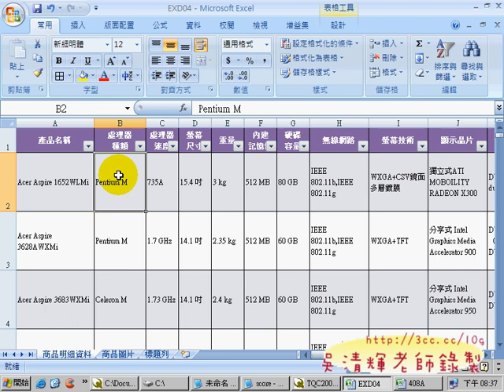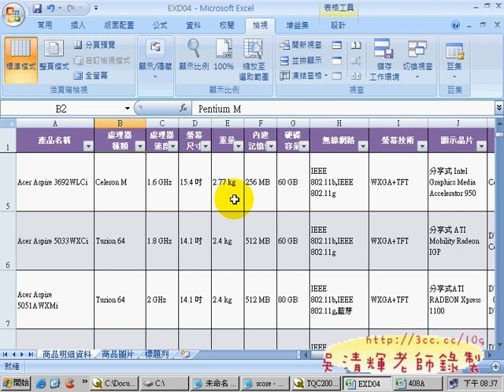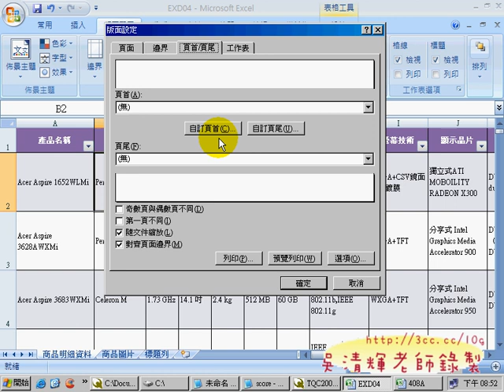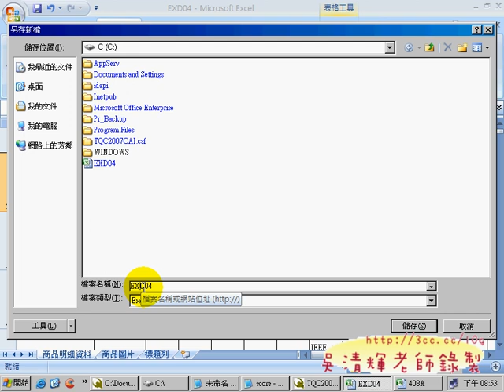408_筆記型電腦相關商品規格內容(TQC_EXCEL2007有聲詳解 吳老師提供)6.avi